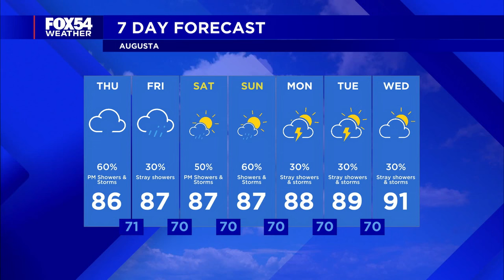Tori Smith -- FOX54 Weather -- July 24, 2024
FOX54's Tori Smith has the details on the showers and thunderstorms in the afternoons and evenings for the next several days. Temperatures expected to be slightly below average.

What do you think of the new graphics?!